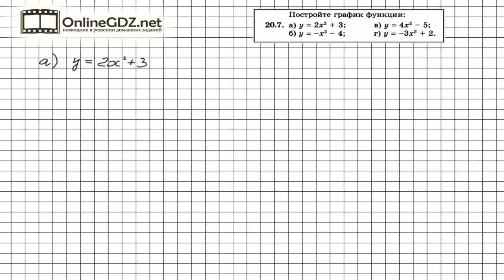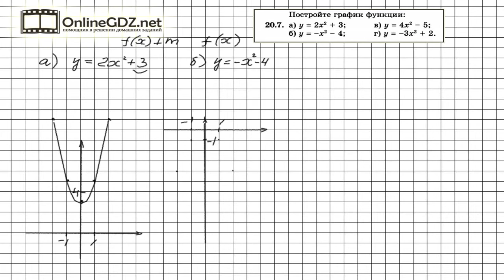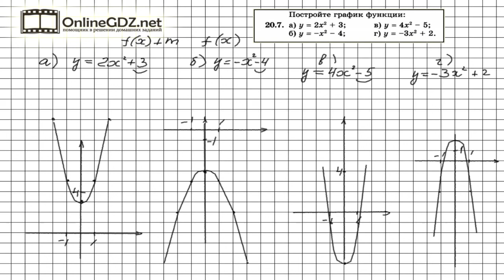Задание № 20.7 - Алгебра 8 класс (Мордкович)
Для того, чтобы получить график функции, данной в условии задания 20.7, нужно воспользоваться правилом построения функции f(x) + m. Правильно выполнить задание поможет наше видео-решение.